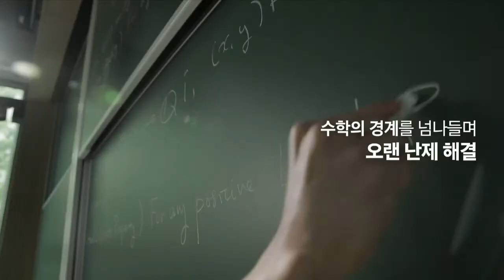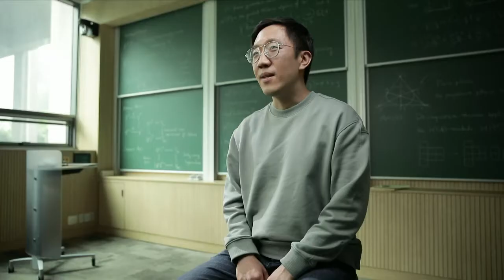2021 Samsung Ho-Am Prize in Physics and Mathematics (Dr. June Huh)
2021 Samsung Ho-Am Prize in Physics and Mathematics
June Huh
Professor, Princeton University, USA